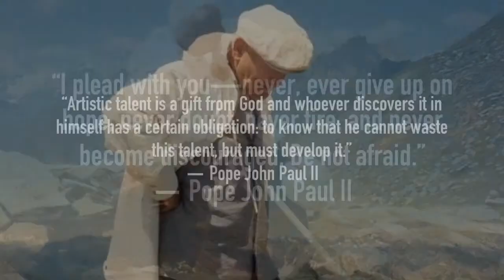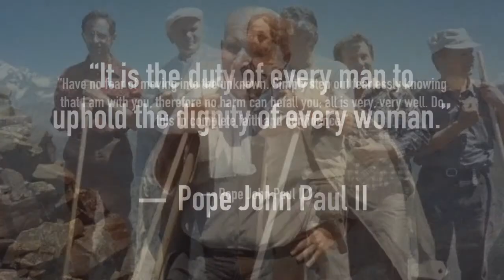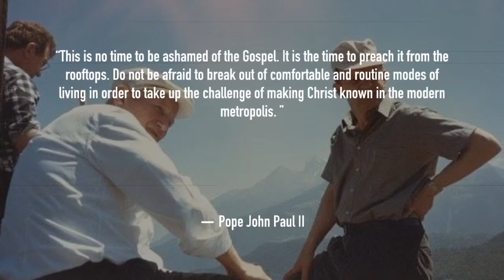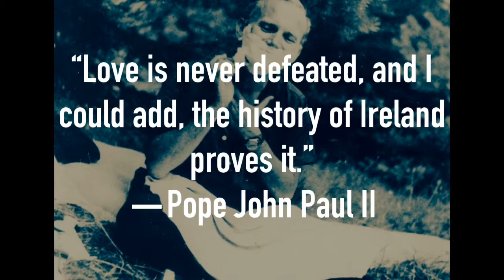☘Saint John Paul II this noble man who did such great things in his lifetime.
This little treasury of quotes recognizes this dearly loved pope and requests his intercession. Now Saint John Paul II his popularity will never fade. Let the world know you love this noble man who did such great things in his lifetime. Canonized in April 2014, Pope John Paul II became St. John Paul II.